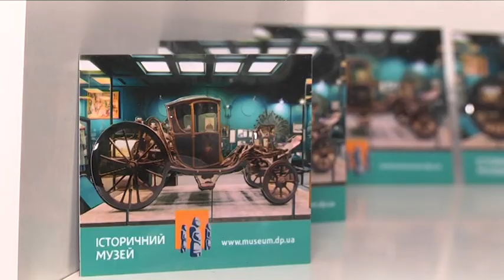Фотоконкурс 9 каналу та Історичного музею завершено! Час оголосити переможців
І нарешті результати фотоконкурсу! Поки не розтанув лютневий сніг ми закликали всіх вас надсилати світлини сніжних і крижаних скульптур, а також фотографії пам'ятників, прикрашених заметіллю. Таке змагання дев'ятий канал влаштував спільно з історичним музеєм імені Дмитра Яворницького. Минуло кілька тижнів, за вікном тепер сонячно — отже, час оголосити переможців! Зимову казку замість небезпечної ожеледиці та набридлої сльоти побачили десятки мешканців Дніпра. Серед їхніх світлин ми обрали п'ять найкращих. Переможці конкурсу отримають сувеніри від історичного музею імені  Яворницького.